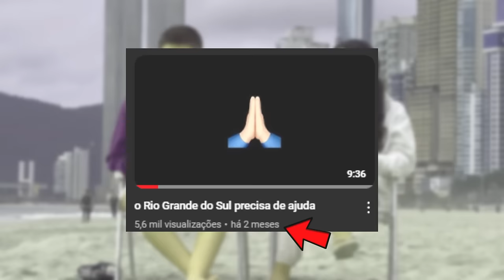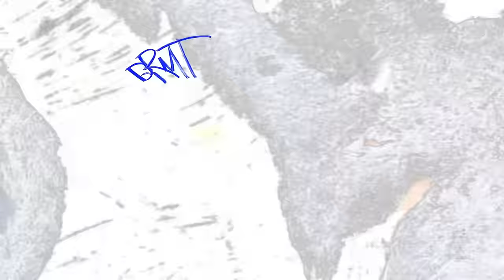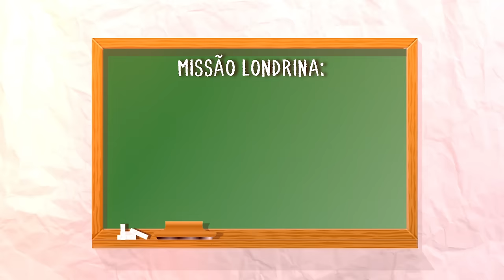VAMOS VOLTAR A MORAR EM LONDRINA